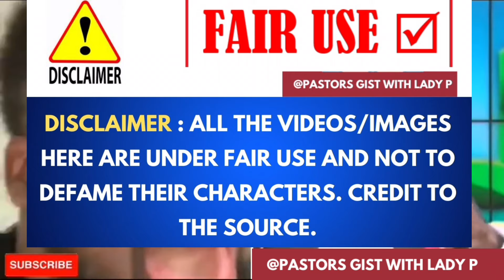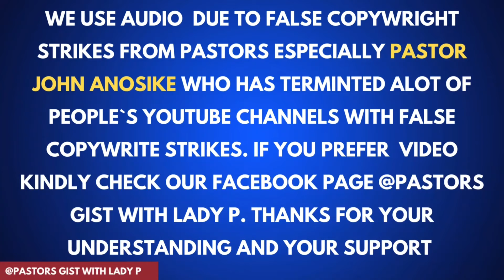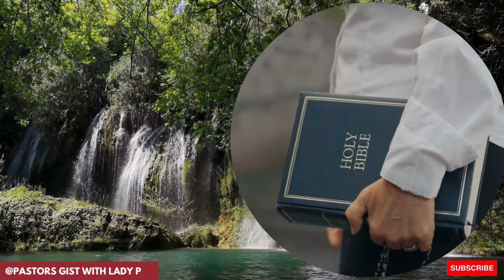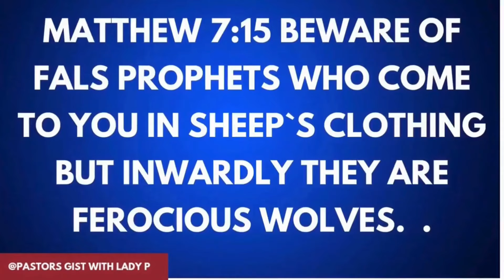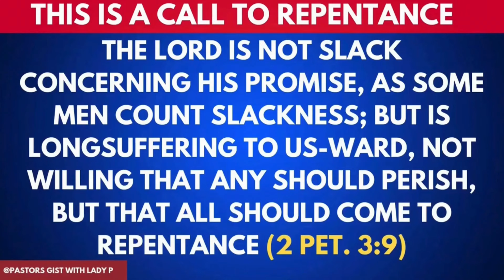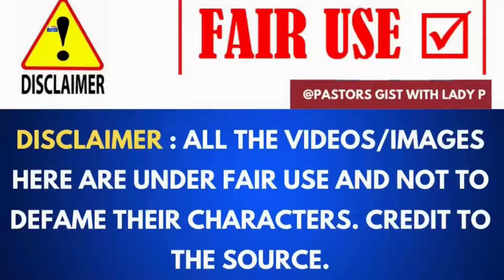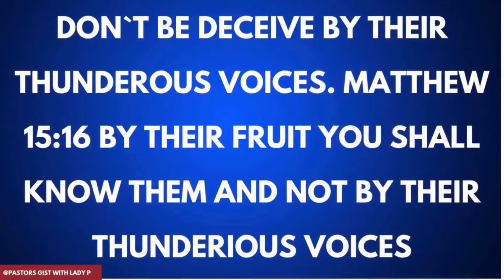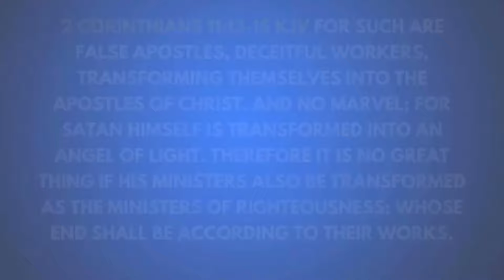The Funny moment mumy G.o Judy Austin praises Dady G.o Apostle Yul Edochie as he start his ministry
Apostle Yul Edochie has finally revealed why God called him as a lady received miracle |Dr Abel Damina featured.

APOSTLE BERNARD KING SENT SERIOUS WARNING TO PROPHET JOEL OGEBE OVER PROPHET UEBERT ANGEL AND PASTOR JOHN ANOSIKE.